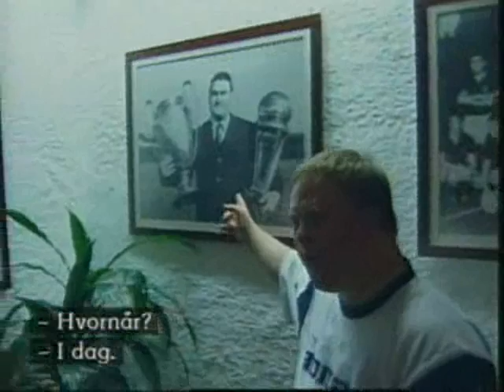Morten og Peter - Mafiaboss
Morten & Peter vender tilbage